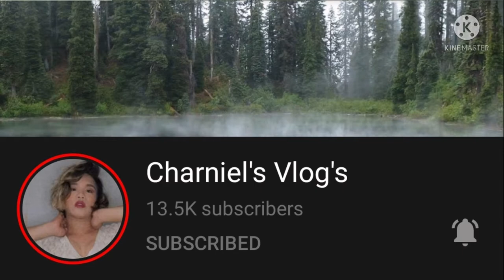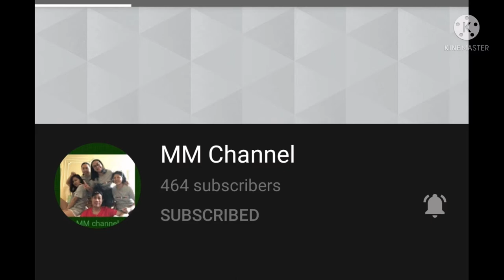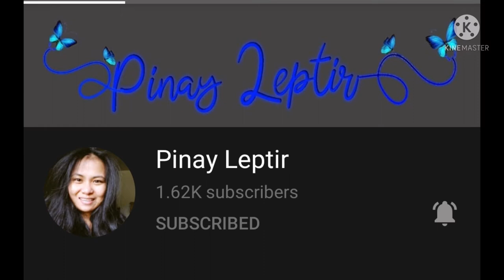Friday Appreciation Shout Out |Happy Weekend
Weekend is here a Friday Appreciation Shout Out to each and everyone. Enjoy the Day.